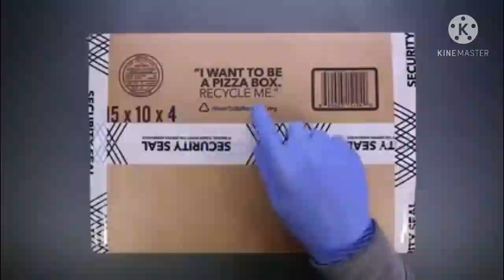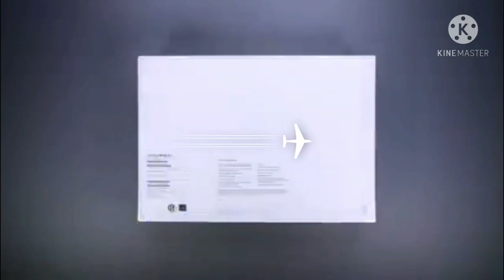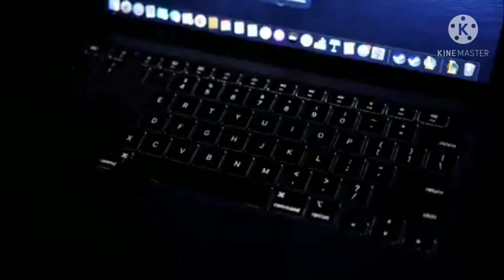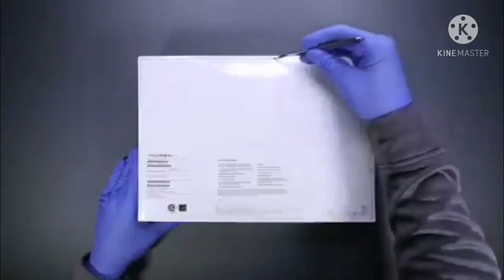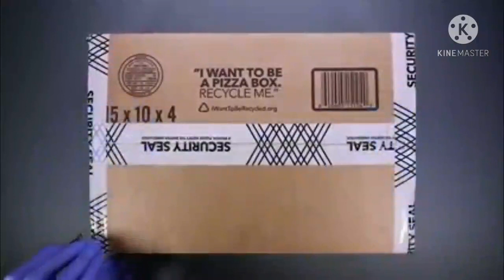3 Peices Apple Macbook pro giveaway and unboxing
Hi guys

In this video you all will get giveaway and unboxing of 3 apple macbook air...

The Apple M1 chip gives the 13‐inch MacBook Pro speed and power beyond belief. With up to 2.8x CPU performance. Up to 5x the graphics speed. Our most advanced Neural Engine for up to 11x faster machine learning. And up to 20 hours of battery life — the longest of any Mac ever. It’s our most popular pro notebook, taken to a whole new level.

Brand: Apple

Operating system: Mac OS

Screen size: 13 in

Drive capacity: 512 GB drive

Drive type: Solid State Drive

Installed memory: 8 GB RAM

Team official trailers..